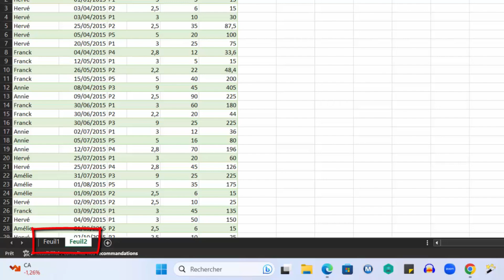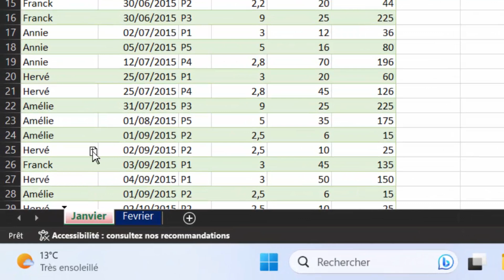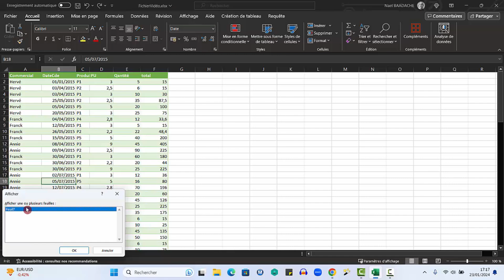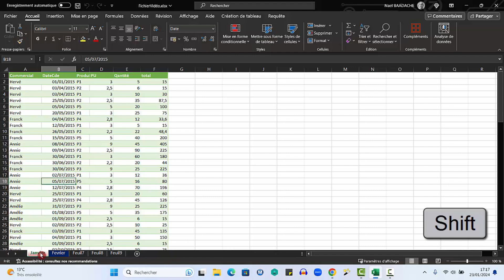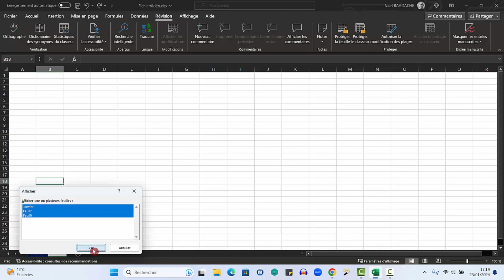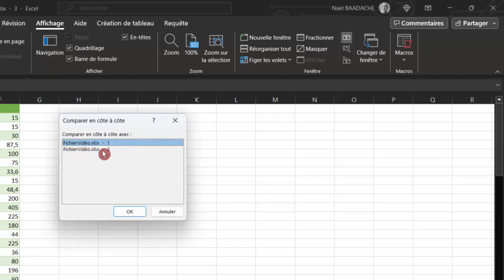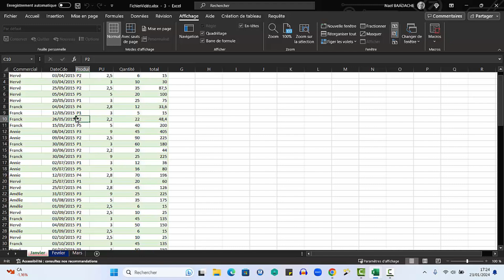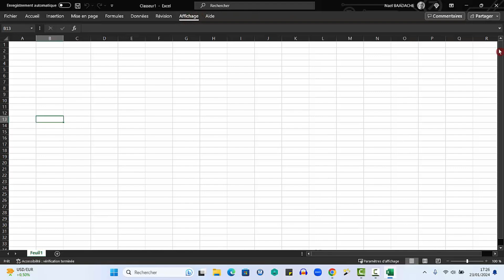Masquer Onglets Excel Efficacement SANS VBA ! 🎭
Durant cette formation vous apprendrez à Maitriser l'organisation des onglets dans un classeur Excel, Les Masquer et les Protéger Sans Code VBA.

Dans ce tutoriel Excel, découvrez comment organiser et masquer vos onglets sans utiliser de code VBA ! Une astuce simple et rapide pour optimiser votre fichier Excel comme un pro. Apprenez à gérer vos données efficacement et à rendre vos tableaux plus lisibles. Ne manquez pas cette méthode incontournable pour maîtriser Excel !

▶ Horodatage
00:00 Présentation du projet
00:36 Introduction
00:45 Qu'est-ce qu'un onglet ?
01:15 Ajouter et nommer onglet
04:10 Masquer et protéger onglet
07:00 Afficher plusieurs onglets